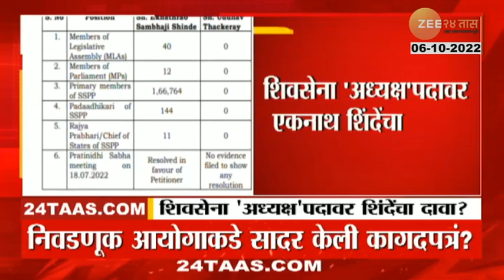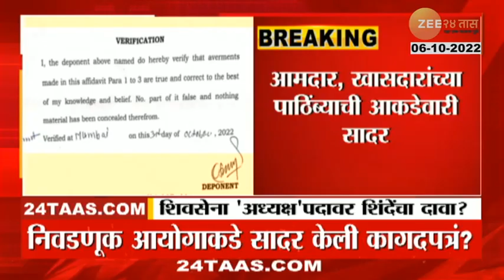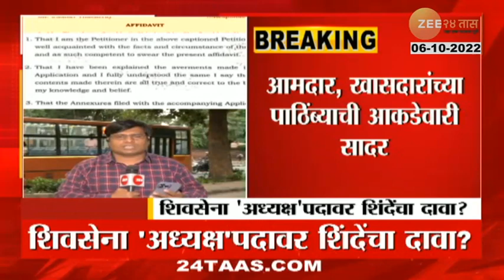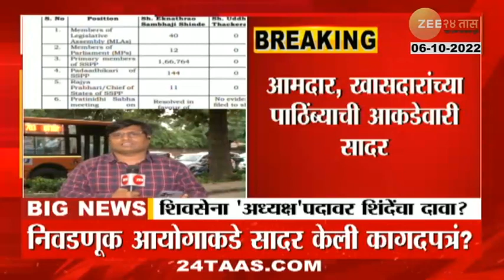Eknath Shinde Shivsena President? | शिवसेना 'अध्यक्ष'पदावर एकनाथ शिंदेंचा दावा? | zee24taas